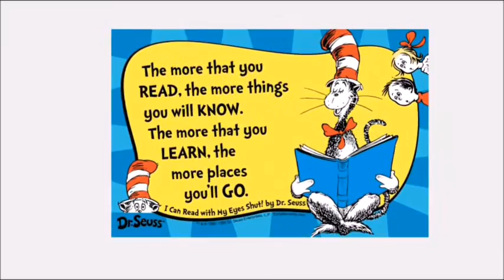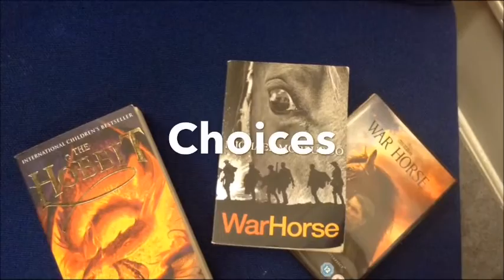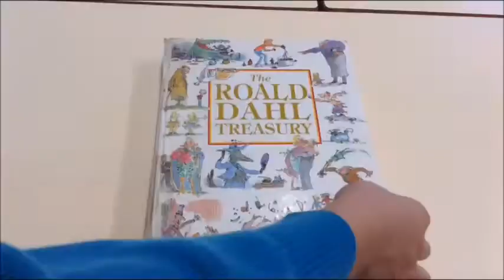World Book Day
A number of Year 6 pupils have been busy making a video, celebrating reading at ‪#‎BGS‬ for World Book Day.